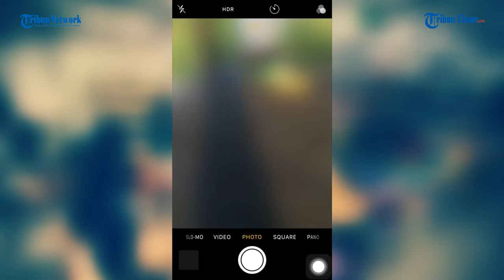VIRAL Kekasih Bagikan Kenangan Bersama Siti Nur, Ungkap Perasaan Hati Terkait Kepergian Calon Istri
TRIBUN-TIMUR.COM - Siti Nur Surya Ismail (19), korban pembunuhan di Malaysia ternyata memiliki hubungan dekat dengan seorang pria bernama Muhammad Haiqal.

Haiqal membagikan momen terakhir bersama kekasihnya itu yang diduga dibunuh hingga pergelangan tangannya itu putus.

Sampai hari ini, Rabu (4/11/2020) videonya telah disaksikan lebih dari dua juta tayangan dan mendapat
perhatian dari pengguna medsos.

Pada akun Instagram, dirinya
membagikan kesedihan dan ungkapan-ungkapan hatinya terkait kepergian kekasih akibat dibunuh.

Video berdurasi 2:24 menit memperlihatkan kebersamaan Muhammad Haiqal Adnan bersama Siti Nur Surya Ismail.

Video memperlihatkan Haiqal bersama Surya ketika masih bersama, sampai Haiqal berada di makam Surya.

Tragedi berdarah ini mengejutkan warga Malaysia dan pengguna medsos pada umumnya, karena insiden menyakitkan ini dilakukan oleh teman korban.

Surya ditemukan oleh adik kandungnya di ruang tamu dengan keadaan bersimbah darah dan pergelangan tangan putus akibat terkena benda tajam.

Surya dibunuh dalam rumah, bahkan depan ibunya yang saat itu di rumah, tapi tidak bisa bergerak karena mengidap kanker otak.

Sebelumnya Haiqal sempat membagikan percakapan singkatnya melalui pesan WhatsApp bersama korban.

Dalam percakapan itu, Surya berpesan kepada Haiqal agar menjaga diri baik-baik sebelum berangkat ke tempat kerja.
Ternyata, permintaan tersebut merupakan permintaan terakhirnya kepada Haiqal.

Menurut laporan, Haiqal dan Surya akan melangsungkan pernikahan pada tahun 2020, namun karena kondisi ibu kandung Surya sedang sakit, yakni kanker otak, maka pernikahan ditunda.

Mereka merencanakan untuk melangsungkan pernikahan pada tahun 2021 nanti.
Postingan Instagram yang dibagikan oleh Haiqal mendapat sorotan dan pengguna medsos. (Serambinews.com)

(TRIBUN-TIMUR.COM)